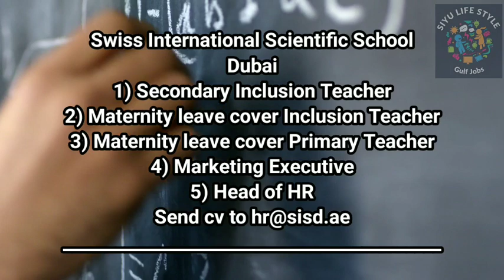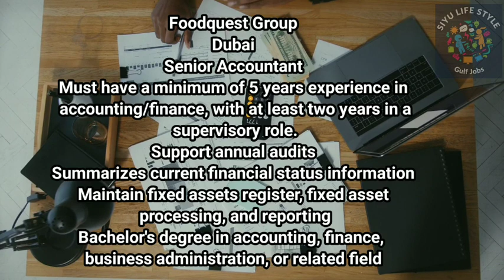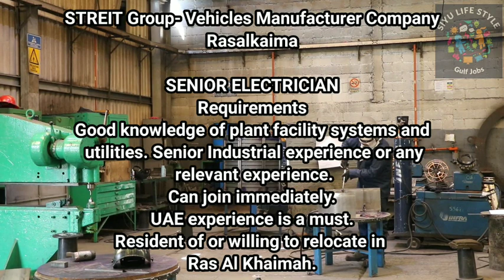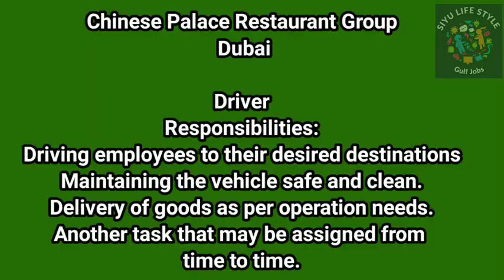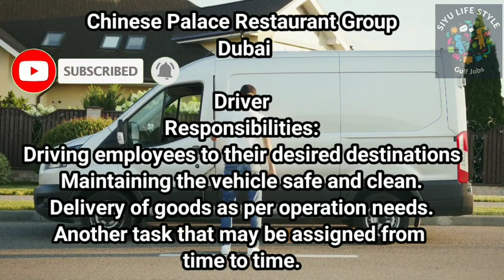Dubai job vacancy 2023 Malayalam| UAE job vacancy| Gulf job vacancy Malayalam | Today job vacancy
Mohamed Hilal Group Sharjah

കേരളത്തിലും ഗൾഫ് രാജ്യങ്ങളിലും ദിവസവും വരുന്ന ജോബ് vaccancy കൾ ചാനലിൽ uplod ചെയ്യുന്നതാണ്. അപേക്ഷകൾ അന്ന് തന്നെ അയക്കാൻ ശ്രമിക്കുക. ഇതിൽ വരുന്ന ജോബ് കൾക് പണം നൽകേണ്ടതില്ല. കമ്പനിയുടെ direct number അല്ലെങ്കിൽ email-id അണ് കൊടുക്കാറുള്ളത്. കൂടാതെ വിസ ടിക്കറ്റ് താമസം company ആയിരിക്കും തരുന്നത്.

Latest jobs:
കഴിഞ്ഞ ദിവസങ്ങളിൽ വന്ന job vacancy: